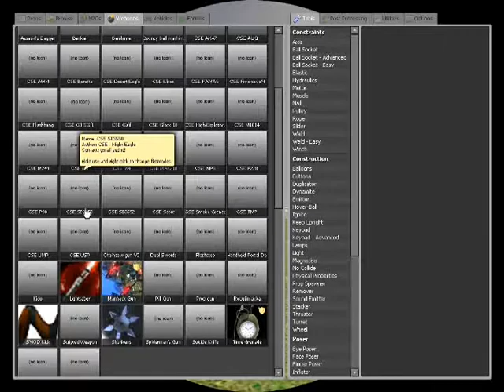It works!

Unfortunately the file is huge.

Expect some gmod vids soon!